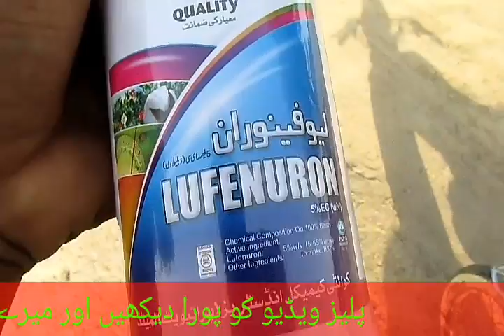Til ki kasht in pakistan.Plant sesame seed and earn millions.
Very Informative Video. Ap ny bht achi information share ki hai. me ny bhi Till ki kasht k baray me aik video upload ki hai jo ap meray channel pr ja kr dekh saktay hain. umeed hai apko pasand aye gi.

IlyasOnline. ilyasonline.